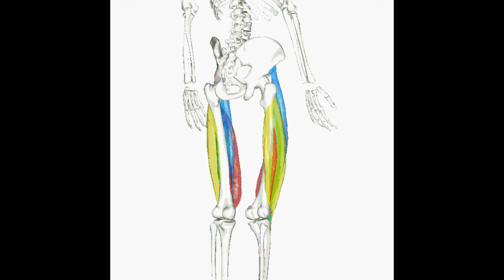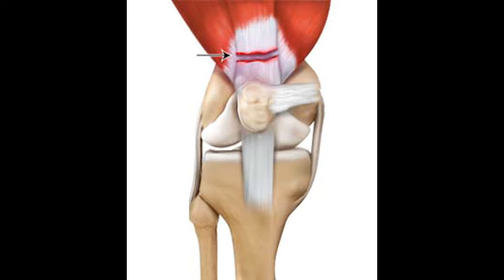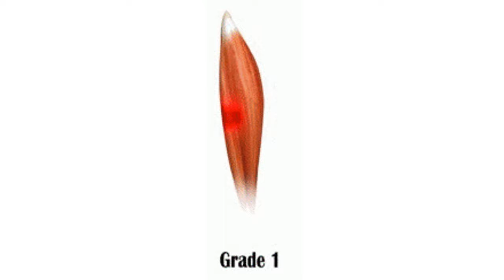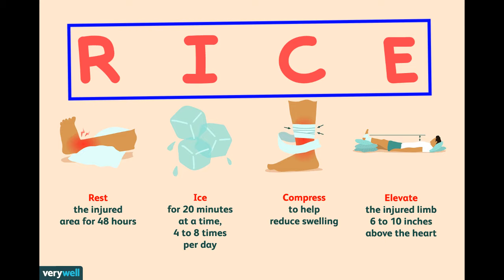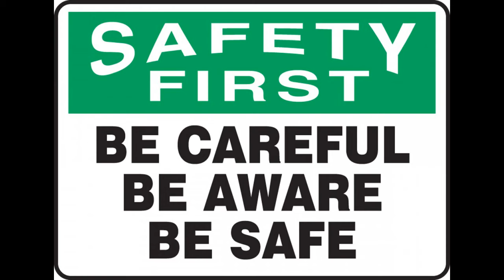Quadriceps muscle strain prevention and treatment.|tutorial| sports pain prevention badminton #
A good platform for your knowledge and sports related information. In this video you will about quadriceps muscle strain their prevention, precaution, symptoms, treatment and rehabilitation exercise. So here we go.

00:20 introduction
0:51 about rectus femories
1:20 three grades sprain explanation
3:10 treatments

thigh pain relief exercises
thai pain relief exercises
upper thigh pain relief exercises
thigh me dard ke karan
jangh me dard hona
thia pain relief exercises in hindi
leg muscle pain relief exercises
thigh stretching exercises
thigh pain after workout
thigh pain relief
thai ka dard kaise dur karen
thai me dard ke karan
leg muscle pain
jangh ka dard kaise thik kare

क्वाड्रिसेप्स मांसपेशियों में खिंचाव की रोकथाम और उपचार
Quadriceps পেশী স্ট্রেন প্রতিরোধ এবং চিকিত্সা | টিউটোরিয়াল
ਚਤੁਰਭੁਜ ਮਾਸਪੇਸ਼ੀਆਂ ਦੇ ਦਬਾਅ ਦੀ ਰੋਕਥਾਮ ਅਤੇ ਇਲਾਜ. | ਟਿorialਟੋਰਿਅਲ
குவாட்ரைசெப்ஸ் தசை திரிபு தடுப்பு மற்றும் சிகிச்சை. | பயிற்சி
క్వాడ్రిస్ప్స్ కండరాల ఒత్తిడి నివారణ మరియు చికిత్స. | ట్యుటోరియల్
Quadriceps پٹھوں کے تناؤ کی روک تھام اور علاج | سبق | کھیل درد روک تھام بیڈمنٹن۔
Prévention et traitement des tensions musculaires du quadriceps.|tutoriel

 helo doston ko phir se aapaka svaagat hai mere chainal par aaj ham baat karenge kordeeseps masal is tren ke baare mein ki yah kaise hota hai isake simtams kya hai aur isase kaise bacha ja sakata hai to chalie shuroo karate hain to sabase pahale ham yah jaan len ki kaangres tips masal stren hai kya kord ise masal hamaare tha hee ka ooparee bhaag hota hai kordeeseps masal ke ovar strech yah kord is nasl ke toot jaane par usako koordinetar masal stren yah kord ise masals mein khinchaav kaha jaata hai kord isase chaar men masal se milakar bana hai praiktis paravarish vaisteej letar eeyars vaisteej metals end vaisteej intarameediet yah chaaron masal tha hee ke phrant said mein hote hain isamen praiktis phaimilee ek aisa ko risachars masal hai jo do joint ko aapas mein jode rakhata hai help aur nee ko aur yah masal bahut jyaada naajuk hota hai jisase isamen skreen bahut jaldee ho jaata hai hai in masals mein is tren mostalee sprinting jamping aur kin ke vajah se hota hai jyaadaatar stren masal mein ovaralod ke vajah se bhee hota hai ya phir jab masal ko bahut phaast moovament karate hain jaisa aapane dekha hoga ki phutabol mein phors klik karate hain tab bhee yah masal stren ho jaata hai in masal skreen ko teen shreniyon mein baanta gaya hai gred van mait stren gred-2 mod distroyar gred three priya yah kampleet leetar bhee kaha jaata hai yah tren lagabhag har ek sports varld mein koman hai speshalee phutabol maich kyonki isamen dairaikshan ko kshan chenj karana hota hai yah skreen saamaanyata streching yah masal ke tootane se yah pendent ke vajah se hota hai aur ise masal mein stren tab jyaada mahasoos hota hai jab masal pooree tareeke se toot chukee ho ya isamen daraaren ho maikro teeyar aur streching pleyar jyaadaatar notis nahin karate hain jaisa ki mainne aapako veediyo mein bataaya ki kordiph injaree gred van gret too ya gred three ke ho sakate hain gred van injard phasal strech ho jaata hai ya phir maikro teeyar ho jaatee hain isamen halka sa dard hee ke phrant said mein bana rahata hai par phir bhee vark ya job kar sakate hain is tren mein sveling nahin hota hai parantu jab aap sprinting ya daayarekshan ko ko isalie chenj karate hain to thoda-bahut dard hona shuroo ho jaata hai par pleyar apane gem ko phinish jaroor kar sakate hain ab baat karenge gred-2 injaree kee gred-2 injaree mein masal paarshiyalee teeyar ho jaata hai jis kaaran pleyar gem ke taim kee trening ke taim apane tha isake phrant said mein shaark puliya phir prem ka mahasoos karate